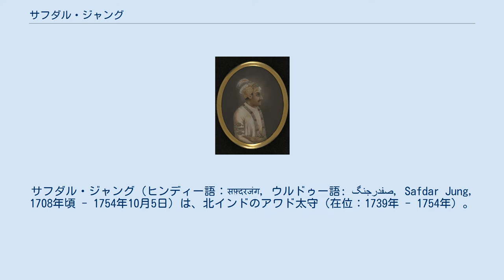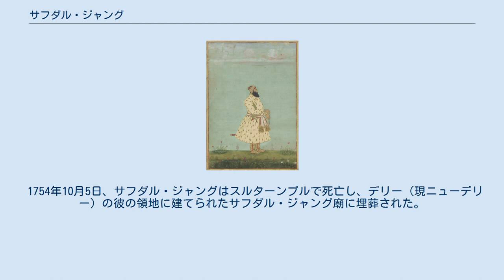サフダル・ジャング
サフダル・ジャング（ヒンディー語：सफ़्दरजंग, ウルドゥー語: صفدرجنگ‎, Safdar Jung, 1708年頃 - 1754年10月5日）は、北インドのアワド太守（在位：1739年 - 1754年）。
ムガル帝国の宰相（ワズィール）でもある。
 1708年頃、ミールザー・ムキーム・ハーンの息子として、イランのホラーサーン地方、ニーシャープールに生まれた。
 同年に叔父のサアーダト・アリー・ハーンはイランからインドに移住し、ムガル帝国の貴族となっていたが、1723年にアブル・マンスール・ハーンもまたインドへと移住し、帝国に仕えるところとなった。
この当時、イランのサファヴィー朝は極めて政情が不安定であり、ムガル帝国のほうがまだ安定していた。
 1724年、アワド太守となっていたサアーダト・アリー・ハーンが任地で独立すると、アブル・マンスール・ハーンはアワドの副太守に任命された。
 1739年3月19日、叔父であるアワド太守サアーダト・アリー・ハーンがナーディル・シャーによってデリーに監禁されたまま死亡し、息子なくして死亡したため、甥であるアブル・マンスール・ハーンが太守位を継承した。
その際、彼はナーディル・シャーに対して、2000万ルピーの金を支払わなければならなかった。
 とはいえ、アブル・マンスール・ハーンの太守位世襲に関しては帝国の皇帝ムハンマド・シャーにも認められ、「サフダル・ジャング（戦争の虎）」の称号も賜り、これ以降はこの称号で呼ばれるようになった。
 サフダル・ジャング サフダル・ジャングの治世、アワドは長らく繁栄につつまれていた。
のち、19世紀以降にアワドが疲弊したとき、人々はその時代を惜しんだという。
 サフダル・ジャングは叔父のサアーダト・アリー・ハーン同様、反抗的なザミーンダールを鎮圧し、従順なザミーンダールは手名付けることに成功した。
また、自国のラージプートやシャーフザーダからの忠誠も得ることに成功している。
 また、サフダル・ジャングはローヒラー族やバンガシュ・パターンといった敵対するアフガン勢力とも対決を余儀なくされた。
これらの戦いではマラーターとジャートから援軍を得ることに成功し、一日につき前者には2万5000ルピー、後者には1万5000ルピーを支払った。
 サフダル・ジャングは公正な司法制度の組織にも力を入れた。
官吏の登用に関してはサアーダト・アリー・ハーン同様、ヒンドゥーとムスリムを同様に扱っている。
彼の政府における最高位の職は、ヒンドゥー教徒のマハーラージャ・ナワーブ・ラーイであった。
 アフマド・シャー 1748年、ムガル帝国は南下するアフガニスタンのドゥッラーニー朝に領土を侵略され、デリーを脅かされた。
サフダル・ジャングは皇帝ムハンマド・シャーの要請で、アワド軍をムガル帝国軍の援軍とし、3月に帝国の領土からドゥッラーニー朝アフガン軍を退けた（マヌープルの戦い）。
 また、同年4月のムハンマド・シャーの死後、後を継いだ皇帝アフマド・シャーによって、サフダル・ジャングはムガル帝国の宰相に任じられた。
また、アラーハーバードも直轄地として与えられた。
 これにより、サフダル・ジャングはアワドの世襲をムガル帝国に認めさせ、アワド地方の支配とその正当性を確立した。
彼はデリー（現ニューデリー）の領地に邸宅を構え、そこからムガル帝国の宮廷に出仕した。
 サフダル・ジャングは宰相就任後、アフガン勢力ドゥッラーニー朝の勢力に対抗すべく、マラーター王国の宰相バーラージー・バージー・ラーオと協定を結んだ。
これによれば、マラーターはアフマド・シャー・ドゥッラーニーとの戦いでムガル帝国に援助し、そのほかアフガン勢力やラージプートといったインド内で敵対する勢力から守る代わり、バーラージー・バージー・ラーオには500万ルピーを支払い、パンジャーブとシンド、北インドの数県からのチャウト徴収権、アーグラとアジメールの太守職が与えるというものであった。
 サフダル・ジャング廟 だが、サフダル・ジャングとバーラージー・バージー・ラーオの協定は破綻してしまった。
1750年代、サフダル・ジャングは彼を中心とするイラン系貴族と、軍務大臣ガーズィー・ウッディーン（フィールーズ・ジャング2世）や、後宮監督官ナワーブ・ジャウド・ハーンといったトルコ系貴族との争いに巻き込まれた。
 1752年8月、サフダル・ジャングはナワーブ・ジャウド・ハーンを暗殺したが、トル...